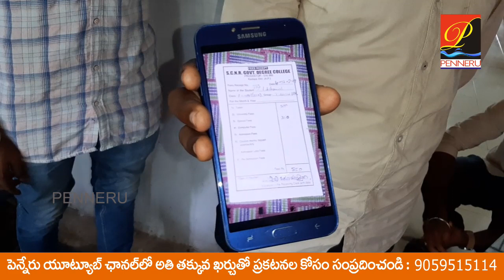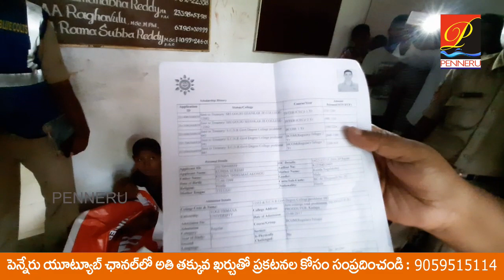ప్రొద్దుటూరు ఆర్ట్స్ కాలేజీలో విద్యార్థుల ఆందోళ‌న‌- యాజ‌మాన్య వైఖ‌రిపై ఆగ్ర‌హం